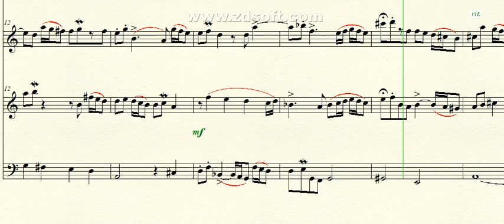DOK 1.97 - Ávila para Violino e Piano (Am) - Andante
~ para Violino Solo e piano